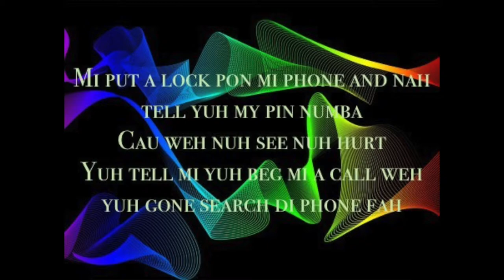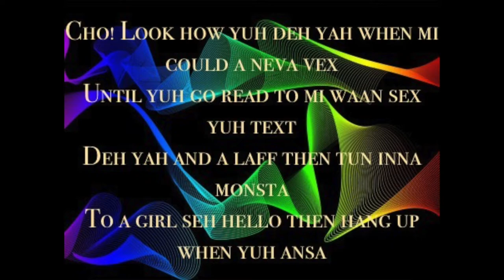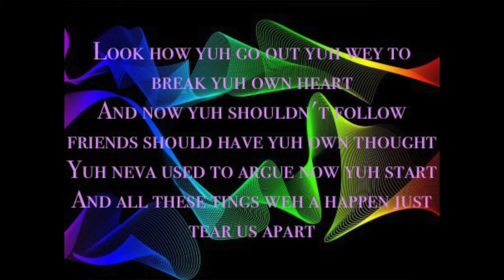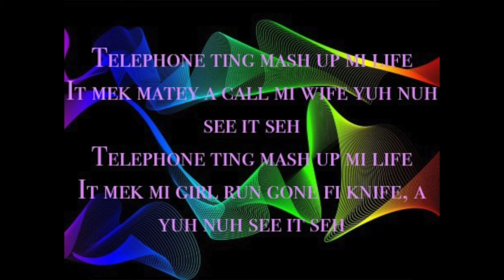Kiprich Telephone Ting CEV